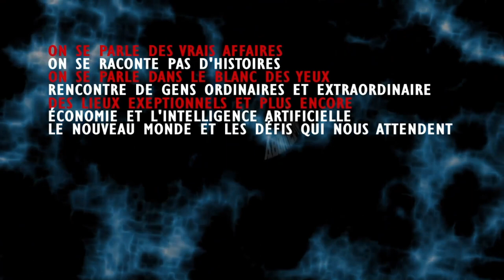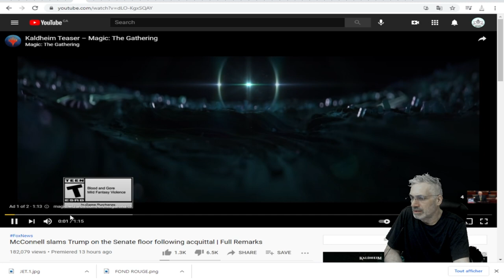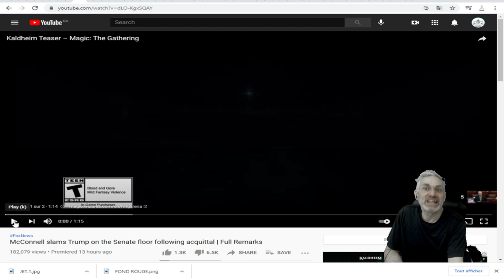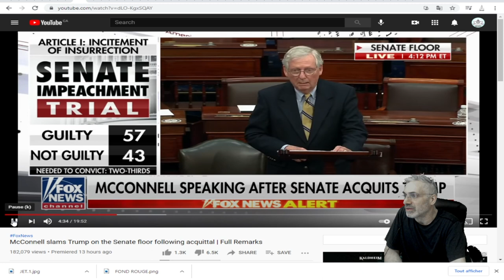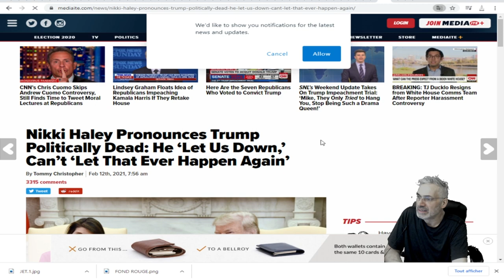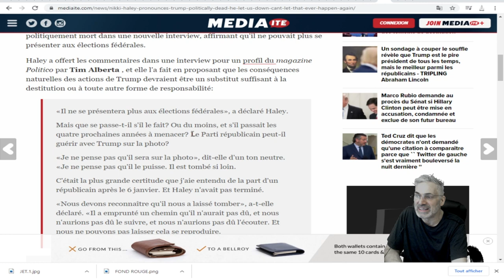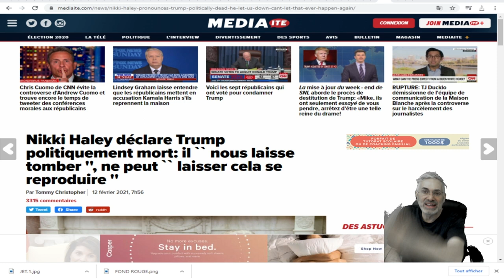SA CARRIÈRE POLITIQUE EST COMPLETEMENT FINIT, LE DISCOURS LE PLUS CONVAINCANT.